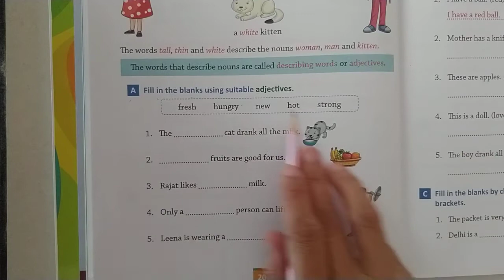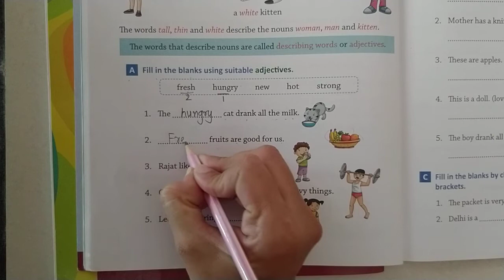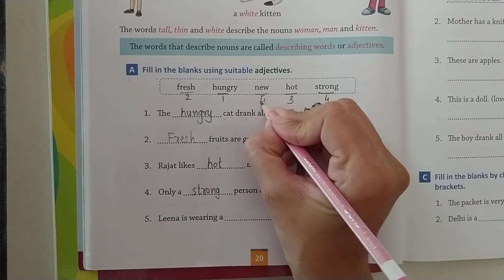STD 2 English Grammar (5. Adjectives exercise A)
Standard  - 2
Subject - English 2
Detail explaination about Lesson 5 (Adjectives)

Exercise A